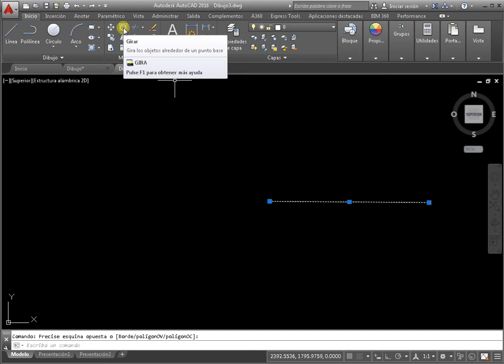Girar el AutoCAD objeto